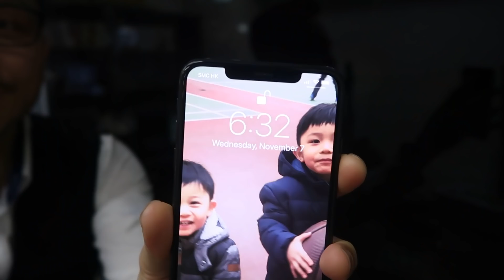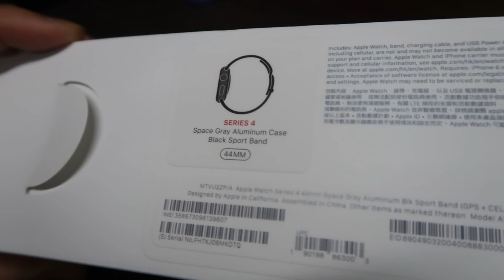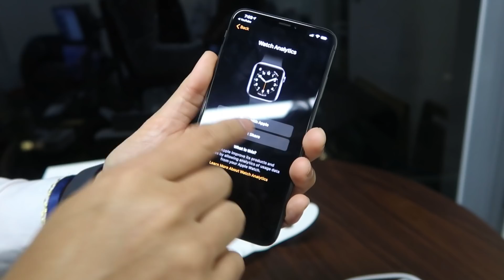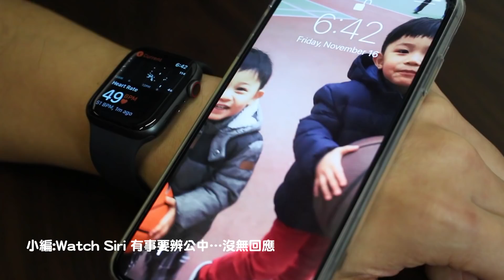開箱試玩 iPhone XS Max + Apple Watch，渠王化身蘋果天才【慳錢CEO週記 Vlog094】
►上集：百年文化開拓村，貴價刺身店誤會中食咗鯨魚肉...囧！【慳錢CEO週記 Vlog093】

又來到開箱的時間了，今次帶來兩樣APPLE產品。一個是我隔了一代再買的iPhone，另一個是我從了用過的智能手錶。它們會帶給我怎樣的體驗呢?看看我的用後感吧~星期日晚又有我的生活點滴陪伴大家，看後如喜歡的給我一個"Like"，亦請分享給身邊朋友。如有任何想我拍攝的主題，亦歡迎在下面留言和大家交流一下！ :)

+++想近距離和我們交流一下，可留意我們定期舉辦的課程/活動: